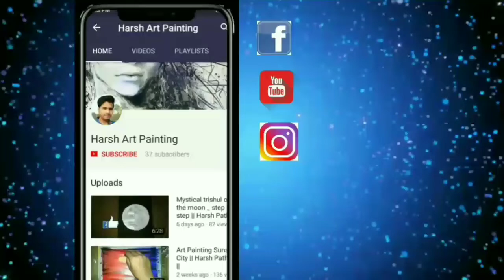How to draw a Abhinandan Varthaman picture Step by Step By Harsh Pathak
Your bravery and loyalty had made the entire nation prone. The nation is eternally grateful to you 🇮🇳🇮🇳

Indian pilot vikram abhinandan drawing.